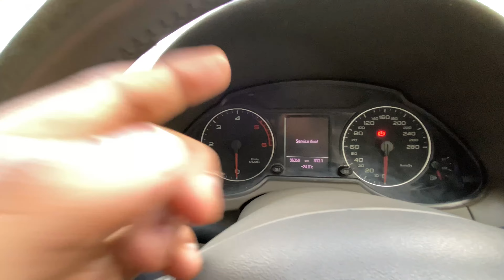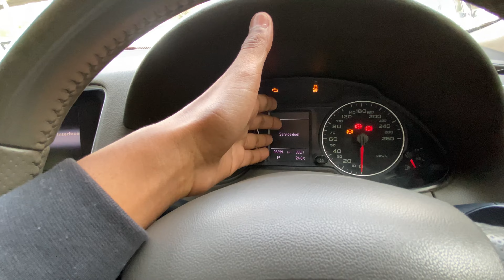AUDI nahi bhookal hai ye😍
Price-?